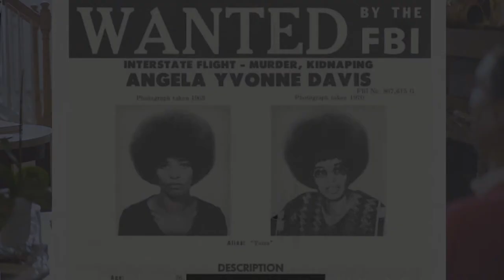Gdavis TV Coming Soon to ROKU, Amazon Fire and Apple TV